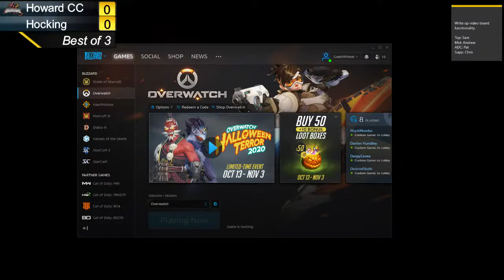Overwatch: Hocking College vs. Howard CC